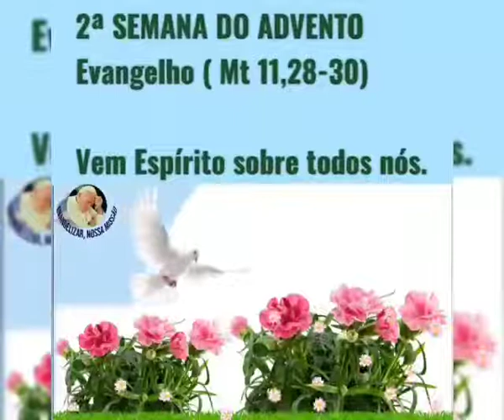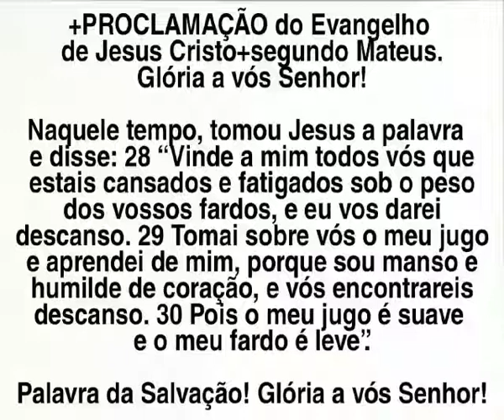Clique e ouça o Evangelho do dia com - Toninho Gomes 🙏